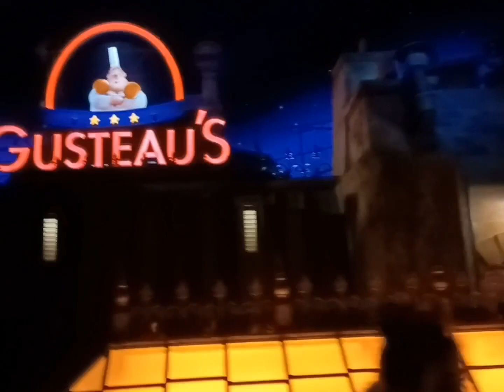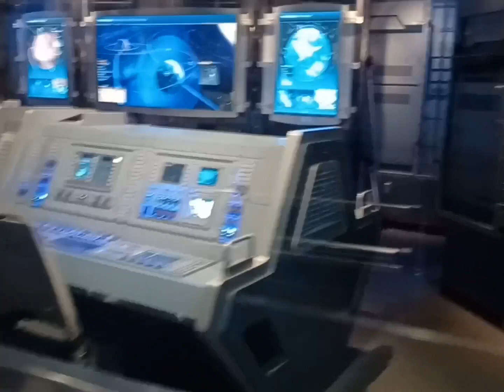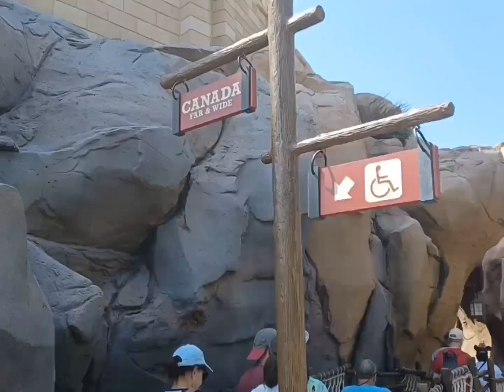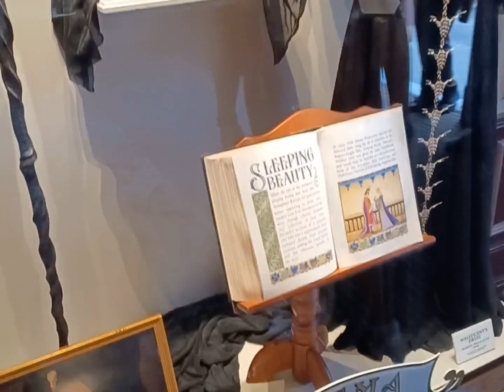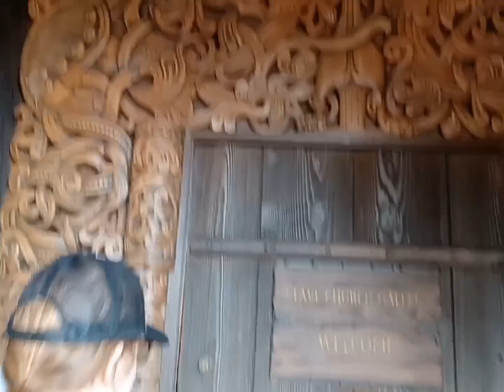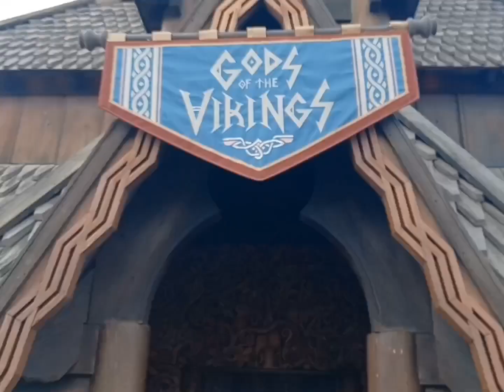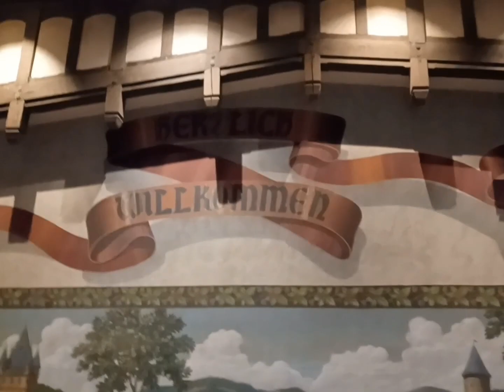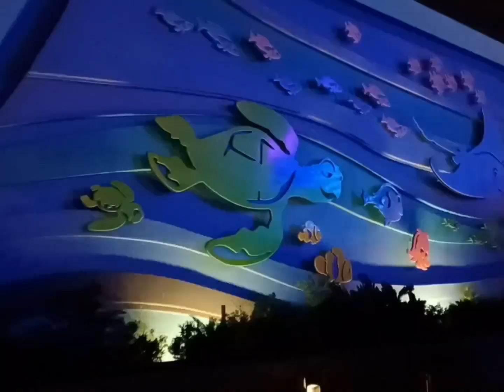My USA Trip - Part 2 - Florida, Disney's EPCOT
The second day in Disney was no less adventurous than the first, and we went all around the world in one day!